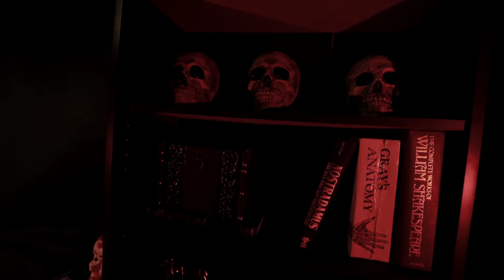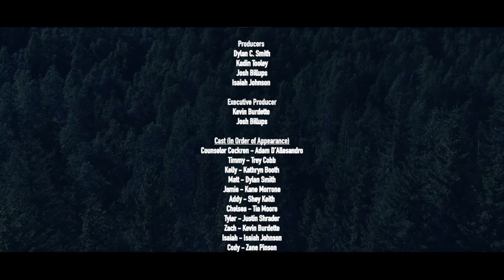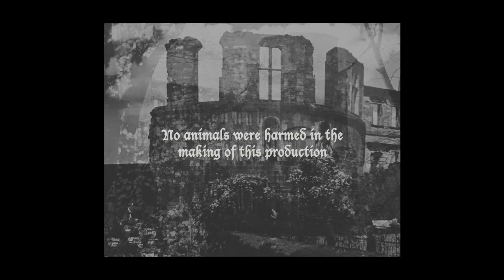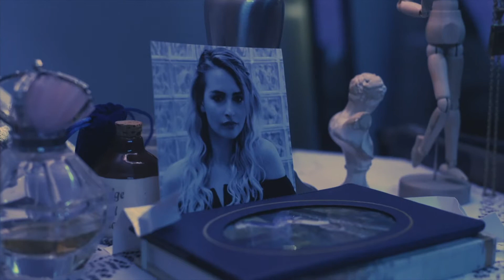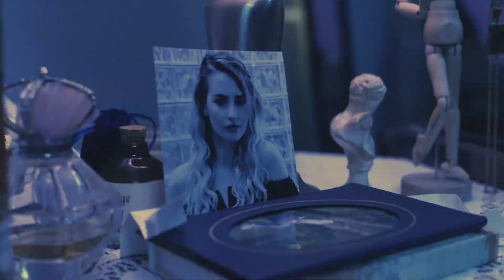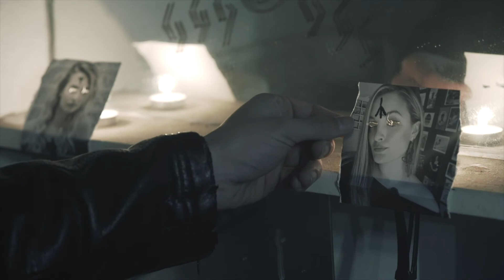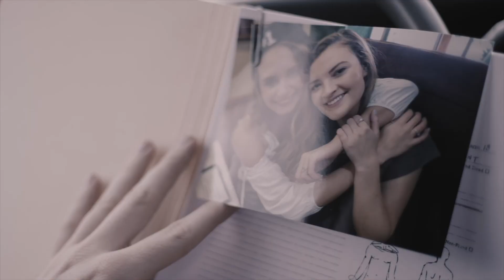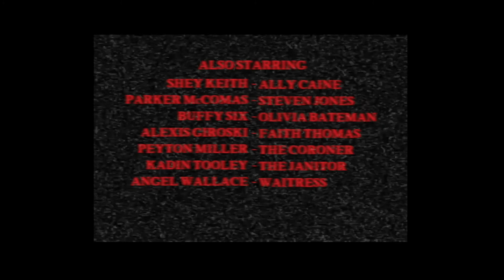Mercer Monster Mash, Virtual Edition!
Join Lacey, Roderich and special guests for Mercer Monster Mash, Virtual Edition! Created by The RiffRaff Arts Collective, this spooktacular broadcast was filmed before an Undead Audience at The Renaissance Theater in The Grassroots District of downtown Princeton, West Virginia. Parental Discretion is Advised!! Enjoy the Pre-Show Eye Candy. The Show Begins at 15:00!